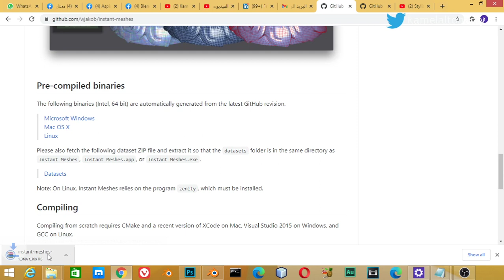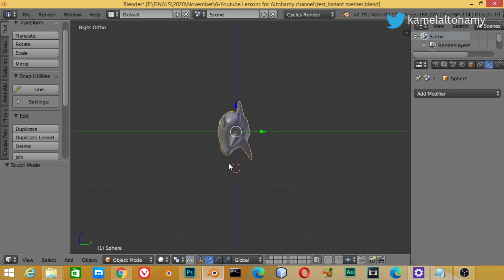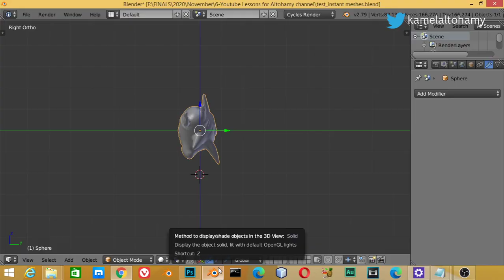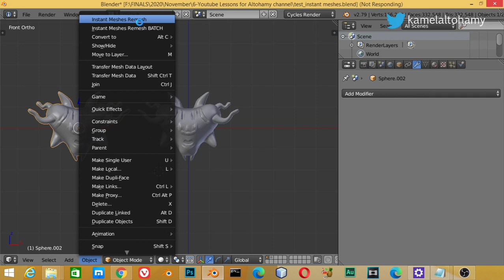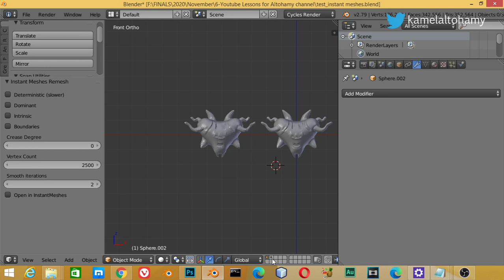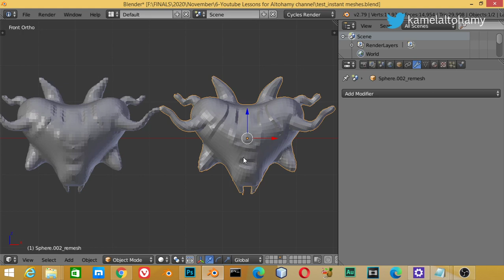Blender Daily Tips and Tricks#76 | (EN.)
Remshing using Instant Meshes Remsesh

blender b3d blender3d 3danimation 3ddesign product design

blender 3d تحميل برنامج,
blender شرح,
3d blender,
تطبيق blender,
blender 2.8 3d شرح,
تصميم شخصية 3d blender,
تعلم برنامج blender 3d,
تنزيل blender 3d,
blender 3d بلندر بالعربى,
برنامج blender 3d,
blender 3d 1.0,
beginners blender 3d tutorial 10,
blender 3d моделирование / урок #1,
blender 3d-charakterworkshop teil 1,
blender 3d 2.90,
blender 3d 2d,
blender 3d 2d animation,
blender 3d 2.9,
blender 3d 2.8,
blender 3d 2d animation tutorial,
blender 3d 2020,
blender 3d 2.8 tutorial,
blender 3d 3d printing,
blender 3d modeling for 3d printing,
blender 3d или 3d max,
blender 3d sims 4,
blender 3d unreal engine 4,
blender 3d ak 47,
gta 5 blender 3d,
philips pro blend 6 3d,
philips blender 6 3d